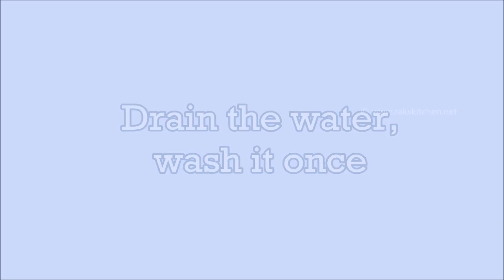Methi papad subji recipe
Methi papad ki subji is a flavourful accompaniment for rice, with fenugreek seeds and urad dal papad as main ingredients.